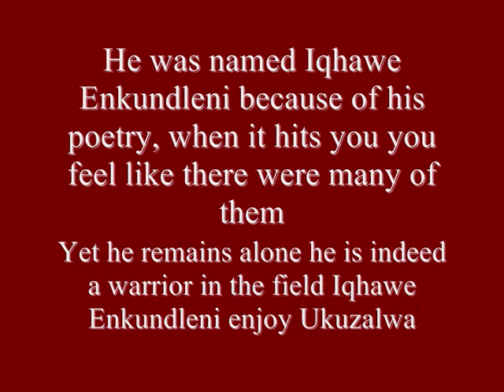Iqhawe Enkundleni Ukuzalwa.wmv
The best ever poet in all aspects, call him in Zulu he responds, in Ndebele he has a great attitude, he is the voice of the historical echoes as he calls himself this is vibrant listen stop talk